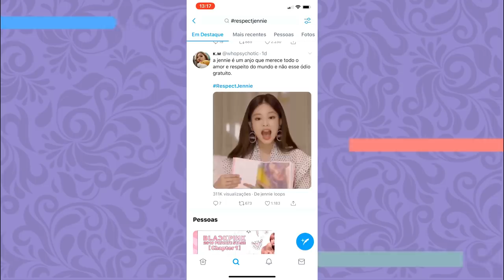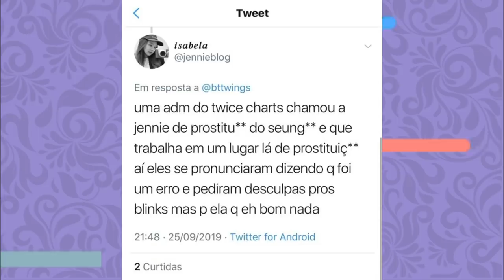JENNIE DO BLACKPINK ESTÁ SENDO ATACADA! Entenda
Hoje vamos contar o desrepeito que a jennie sofreu esses dias, e pq as blinks subiram a hashtag

Quem somos?